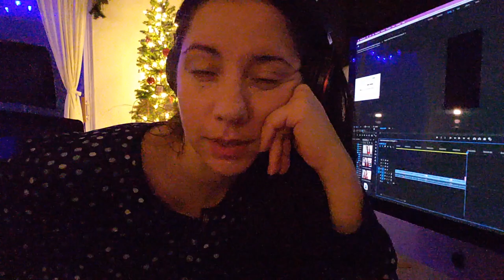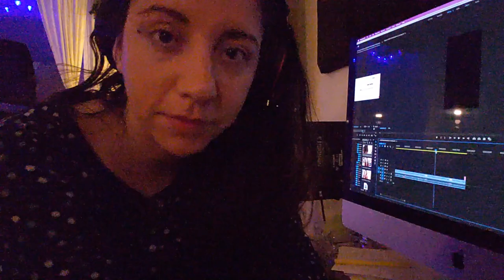ACTOR "DAY OFF" IN THE LIFE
Here is what my "day off" looks like when I am not on set or have auditions. The truth is...